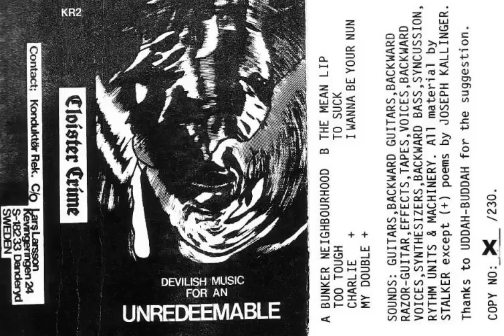cloister crime - bunker neighbourhood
cloister crime - devilish music for an unredeemable tape 1984